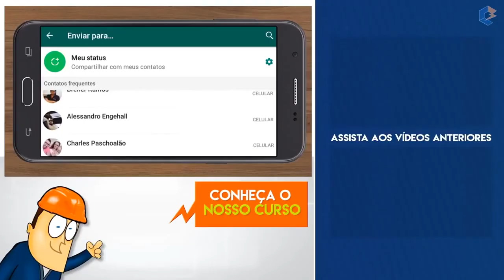INSTALE de forma fácil: LUMINÁRIA Embutida no Gesso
Veja como se tornar um eletricista profissional, seguro e capaz de realizar qualquer serviço na área elétrica

Antes de iniciar, certifique-se que a energia elétrica do cômodo onde será instalada a luminária foi desligada. Assim, você garante que todo o processo siga com segurança e sem nenhum risco de choque. Depois, é só seguir as etapas de instalação.

1. FAÇA A MARCAÇÃO
Desligada a energia elétrica e com as luvas de proteção, faça a marcação com o lápis representando o tamanho do plafon. Se você optou pela luminária de embutir, faça o corte no gesso com o estilete ou a serra com muito cuidado, pois o material é delicado.

No caso do plafon de sobrepor, a marcação ajuda a garantir que ficará bem alinhado, já que não é preciso fazer o corte no teto. Apenas faça dois furos com a furadeira no teto e coloque as buchas.

3. PRENDA O PLAFON DE LED
Feita a ligação, é o momento de realizar o isolamento encaixando o plug da luminária na fonte. O de embutir conta com presilhas laterais de pressão. Assim, é necessário apenas encaixar e fixar no teto. O de sobrepor, por outro lado, é parafusado já na primeira etapa, basta encaixar os parafusos externos da luminária.

4. FAÇA O ACABAMENTO
Se for preciso fazer o acabamento no teto em gesso, lave bem as mãos e utilize pó de gesso para selar ao redor da luminária. Agora é só ligar a corrente elétrica e testar.

Optar por um plafon de LED e fazer a instalação é muito mais fácil do que você imaginava, não é? Considerando o ambiente, o tom da iluminação, a potência e o tamanho, fica muito mais fácil na hora de acertar em cheio!